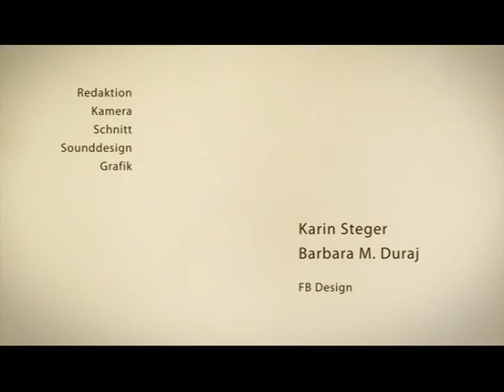Lehrpreisträger 2005 - Prof. Dr. rer. nat. Marcus Baumann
Die FH Aachen hat im Jahr 2005 unseren heutigen Rektor Prof. Dr. Marcus Baumann mit dem Lehrpreis ausgezeichnet. Seine Studierenden beschrieben ihn als "Pfundskerl" aus dem damaligen Fachbereich Fachbereich "Angewandte Naturwissenschaften und Technik" (dem heutigen Fachbereich für Chemie und Biotechnologie) in Jülich, der "durch seine lockere Art auch in den Vorlesungen auch trockene Themen interessant und spannend rüberbringen kann" und dem es "persönlich wichtig ist, dass die Studenten wirklich verstehen, was er erzählt".